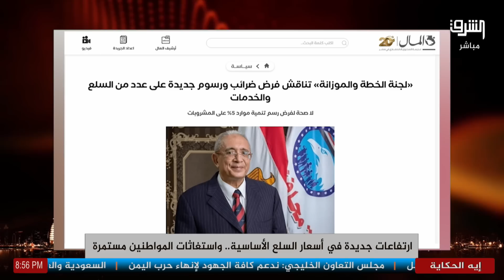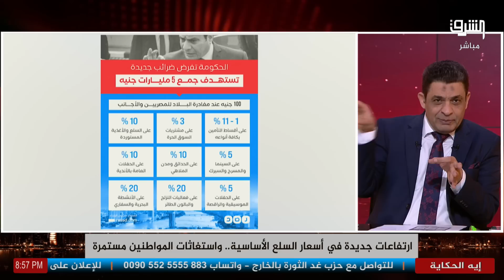هنجمع منكم فلوس بالعافية.. الحكومة تفرض ضرائب جديدة على المواطن.. اعرف التفاصيل مع عماد البحيري